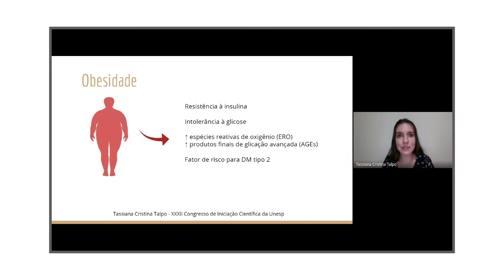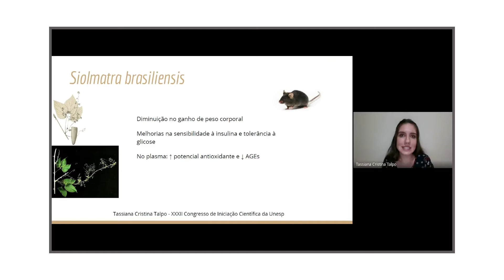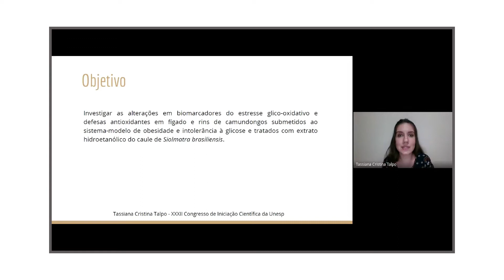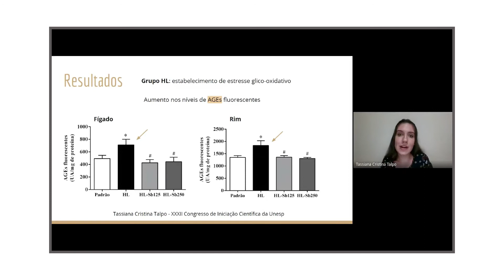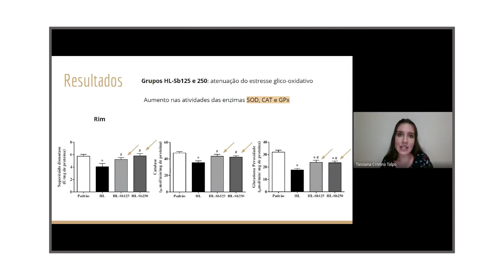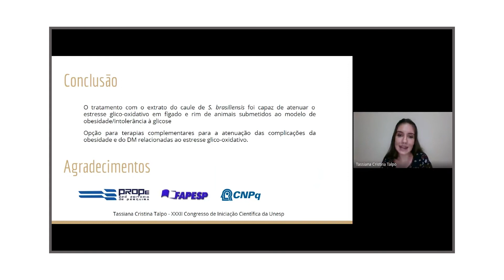XXXII Congresso de Iniciação Científica Unesp - Tassiana Cristina Talpo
O trabalho de iniciação científica de Tassiana Cristina Talpo foi o vencedor do 32º CIC Unesp na área de Ciências da Vida. Ela cursou Farmácia-Bioquímica no câmpus de Araraquara. O trabalho vencedor foi "Biomarcadores do estresse glico-oxidativo em camundongos com obesidade/intolerância à glicose e tratados com extrato do caule de Siolmatra brasiliensis". A orientadora foi a professora Amanda Martins Baviera